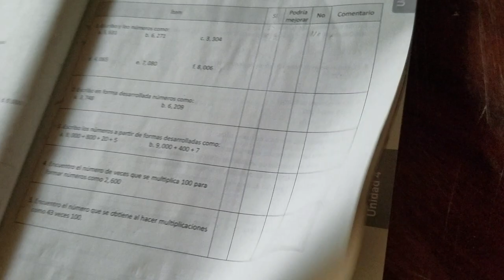OLGA ESTA DESESPERADA POR STUARDO AL NO VERLO - COMPARTIENDO CON MIS HERMANOS - P 9